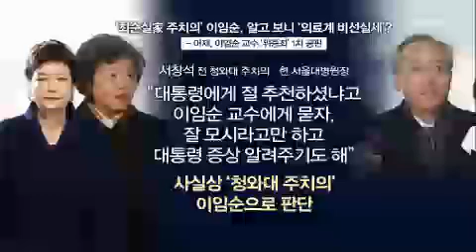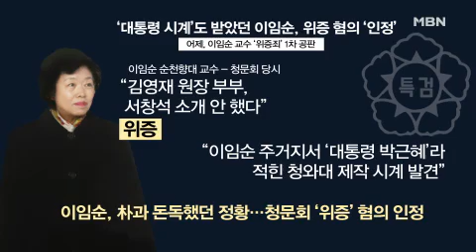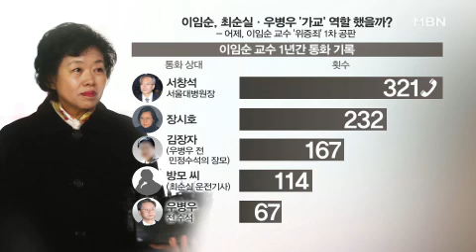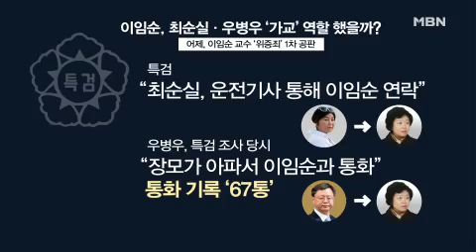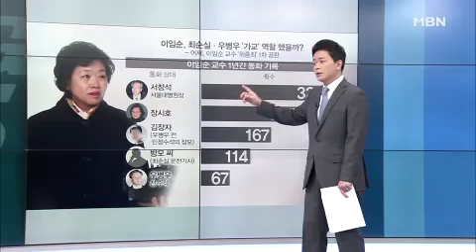[빅5] '최순실 집안 주치의' 이임순 교수 '위증' 혐의 인정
이종근 데일리안 논설실장
박상병 인하대 초빙교수
이재경 광운대 겸임교수